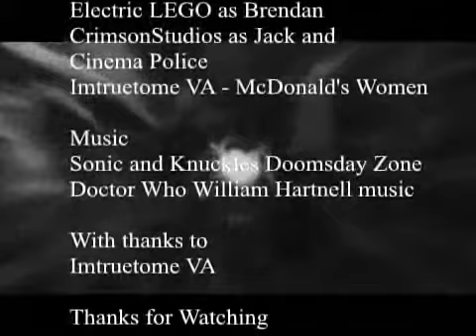Oliversworld - Casino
Someone killed Dobby, for Doctor Who?